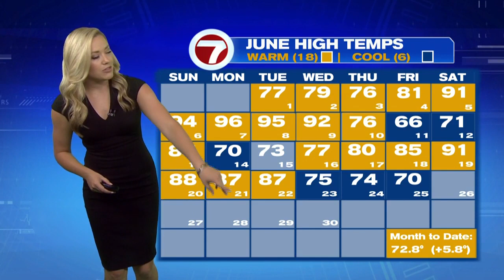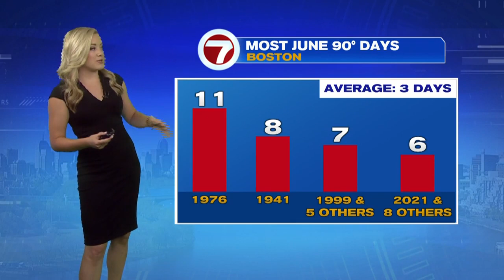Saturday, June 26th, 2021 Boston-Area Weather Forecast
7News Meteorologist Jackie Layer has a look at your weekend forecast which includes a warm up with highs into the 90s by Sunday, kicking off our second heat wave of the month as 90s stick around through midweek.  The peak of the heat and humidity will be on Monday and Tuesday.